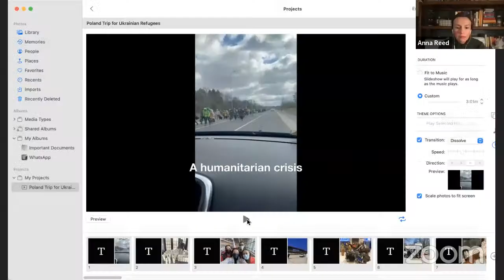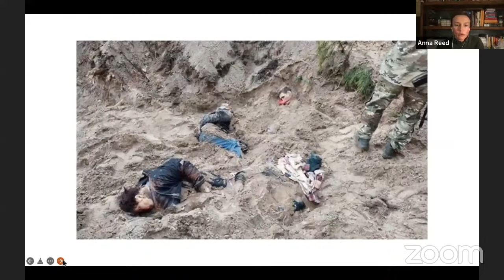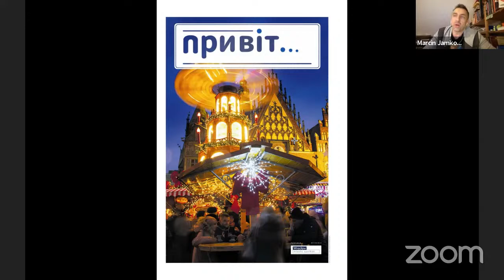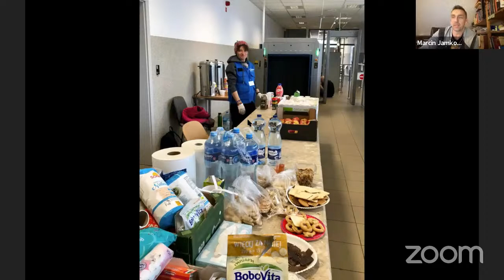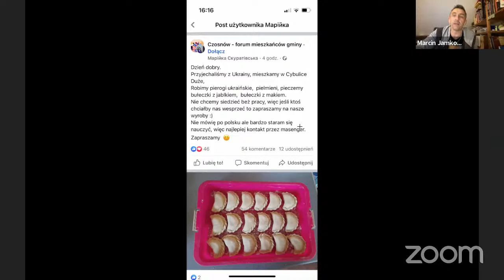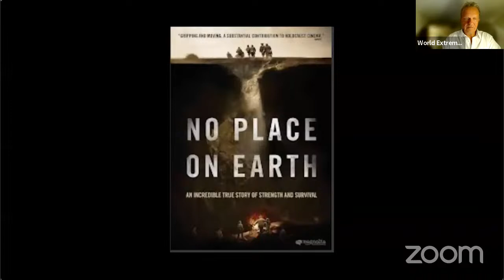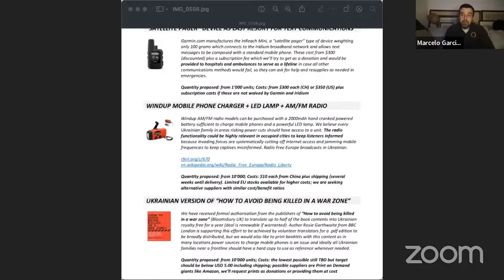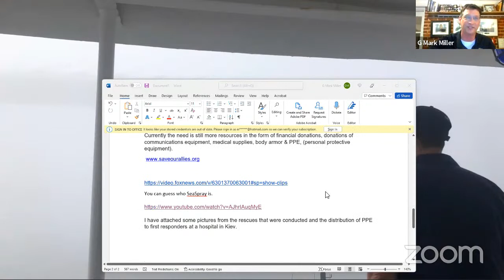Humanitarian Efforts in Ukraine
Join The Explorers Club for a special lecture Monday night lecture and learn about the ways our members are going beyond exploration to help the people of Ukraine.